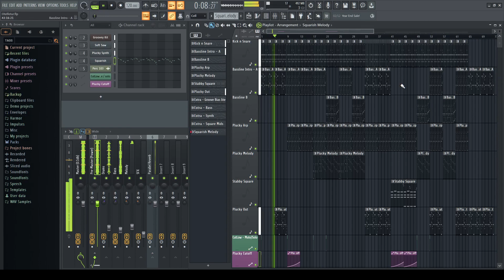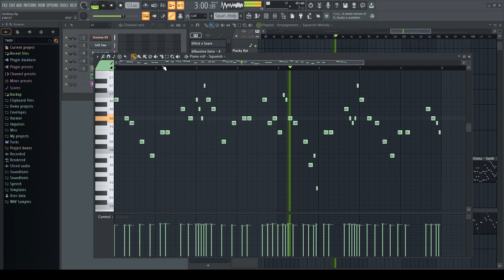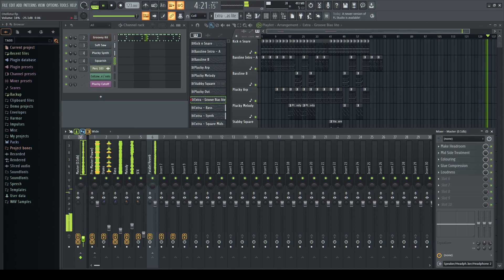Otelfetur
A little track I made in celebration to a friend of mine passing his Computer Science Degree in 2021.
Part of it was designing a Hotel Management System in Java and the track name is a play on the 'Hotel Features' that were added to the app :)